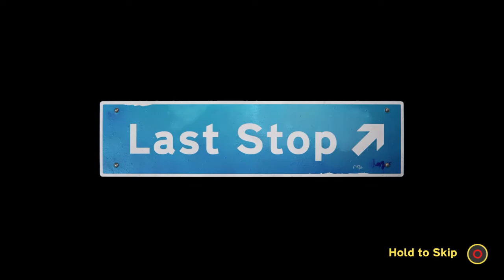Last Stop - Part 7 - THE PLAN